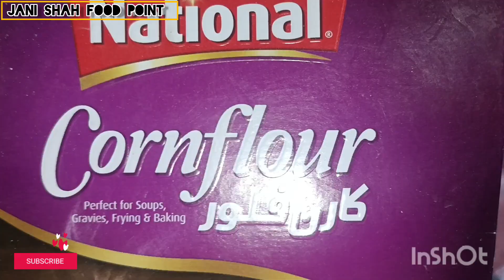Chicken bread roll recipe